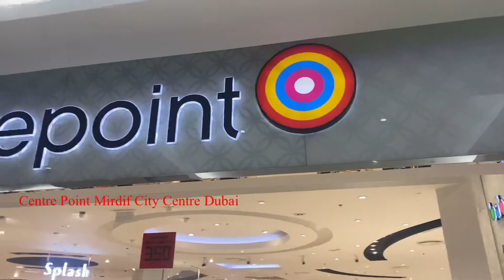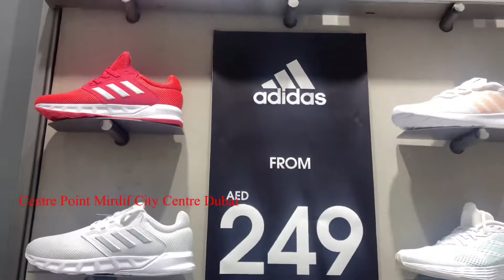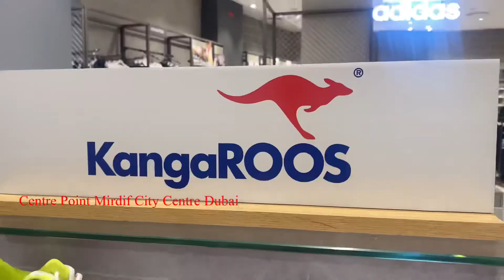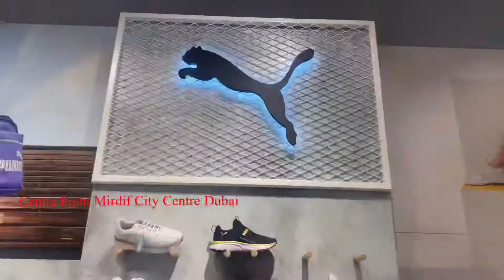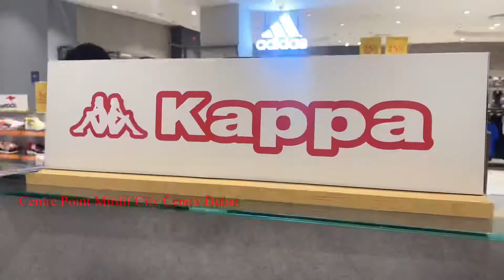Centre Point 4K visit @ Mirdif City Centre Dubai by Abdullah &Yousaf/Dubai plus